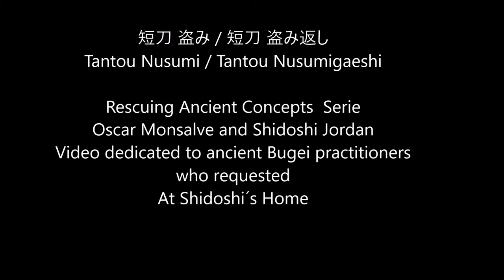Ogawa Ryu - 短刀 盗み / 短刀 盗み返し Tantou Nusumi / Tantou Nusumigaeshi - Full Class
Rescuing Ancient Concepts  Serie
Oscar Monsalve and Shidoshi Jordan
Video dedicated to ancient Bugei practitioners
who requested - At Shidoshi´s Home